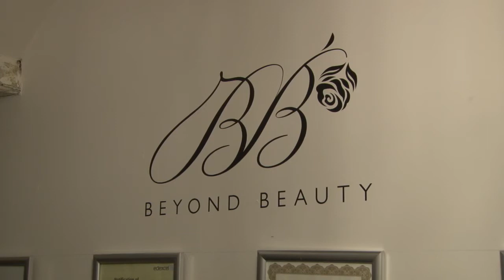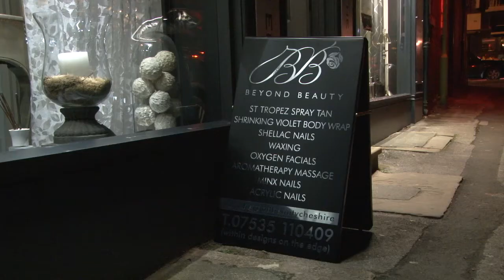Beyond Beauty Grand Opening Night!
Beyond Beauty officially opens its' doors to clients. Situated on the top floor of Designs On The Edge in Alderley Edge, Cheshire this top class beauty salon has all that any female could need. Check it out!